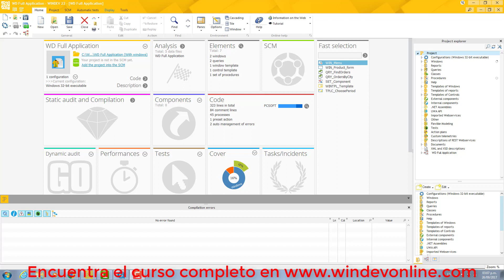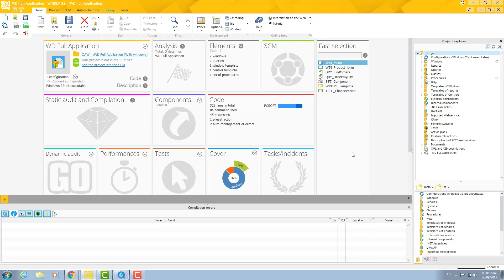WinDev 22 Los fundamentos - Descripción de las herramientas básicas (Cap. parcial)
Aquí encontraran el capitulo 1.2 de nuestra formación WinDev 22 Los fundamentos.
Encuentre el vídeo completo en el curso WinDev 22 los Fundamentos